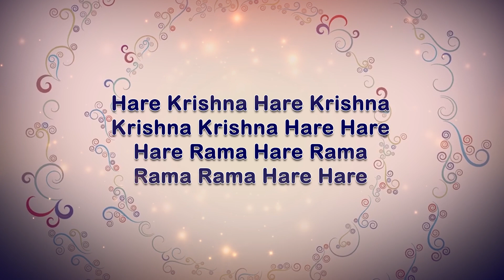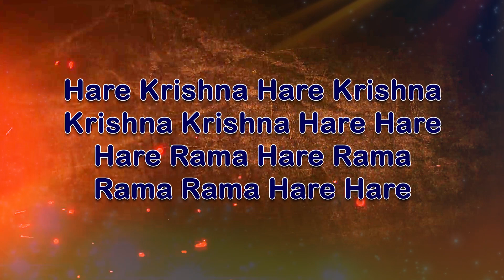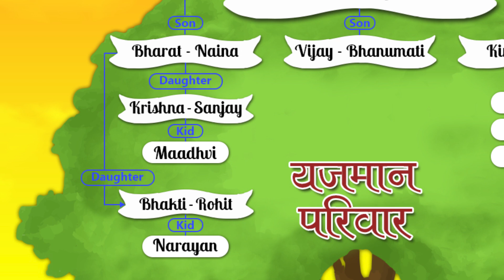Day 5 | Bhagvat Pitru Paksha Special Katha | LalGovindDas